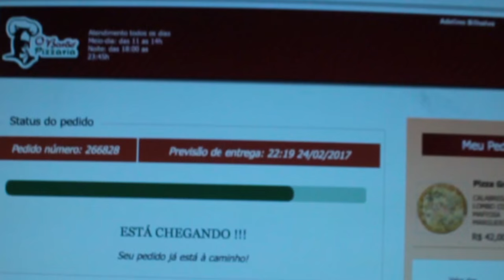Pizzaria O Barão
Direto do sofazão de casa pedimos uma pizza O Barão pra mostrar mais uma boa tele.

APOIADORES:
AlanaBoop Beulke
Ana Paula Schantz
André Mendonça
Fernanda Copatti
Guilherme Donato
Henrique Montenegro
Julia Baierle Soares
Julio Gerchman
Lizbeth Kossmann
Lucile Da Rosa Pereira
Luísa Speggiorin
Marilia Bk
Matheus Jaeger
Thiana Pereira